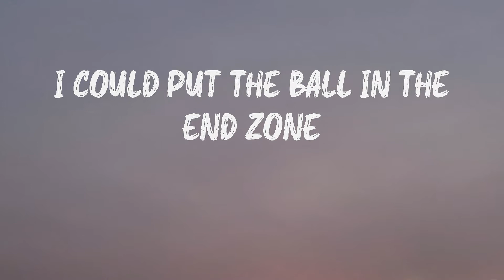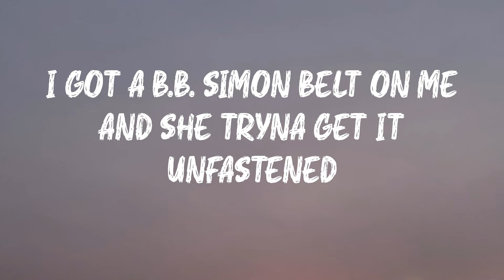Jack Harlow - WHATS POPPIN (Lyrics) | What's poppin'? (Pooh, you a fool for this one)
Jack Harlow - WHATS POPPIN (Lyrics)

A dope song from Jack Harlow: WHATS POPPIN

WHATS POPPIN - Jack Harlow lyrics:
What's poppin'? (Pooh, you a fool for this one)
Brand new whip just hopped in (just hopped in)
I got options (oh Lord, Jetson made another one)
I could pass that bitch like Stockton (it ain't nothin')
Just joshin'
I'ma spend this holiday locked in (ooh)
My body got rid of them toxins (mmh, mmh)
Sportscenter, top ten
I could put the ball in the end zone
Put a bad bitch in the friendzone, ooh
This shit sound like an intro
Jetson, give me that tempo, ooh
Told Pooh he a fool with this shit (he a fool)
Told her don't let her friends know (don't)
In the 'Ville and I move like a don (don)
Eating fettuccine at Vincenzo's
Me and my 'migos got that free smoke
On the West Coast, yeah, I'm talking 'bout pre-rolls (pre-roll)
Dark haired bitch and she look like Shego (she do)
Hometown hero, feeling myself, can't murder my ego (can't do it)
She heard of my deep stroke
She said, "Babe, does it hurt when I deep throat?" (It does)
Certified freak ho, hang around us and she learnin' my lingo
Back then, wasn't worried 'bout me though
In the gym tryna work on my free throw, goddamn
Spending money at the club like Sam's (cha-ching)
Yes, ma'am
She a lil' freak on cam (that's facts)
But she don't put this on the 'Gram (nah)
Lil' boys tryna diss on the 'Gram (ay)
I can't switch on the fam (bitch)
Shit's hot, hit the switch on the fan (hit that shit)
This where my head is (listen)
I feel resentment from every direction
Even some homies be wearing expressions
I be discouraged from sharing my blessings (damn)
We used to share a connection
Now it just feels like it's wearing and stretching
I'm getting real sick of taking advice
From people that never could stare at reflections
Somewhere in there is a lesson
Y'all ain't evolvin', it's very depressing
I'm at the club with the basketball team
Me and the Cardinals are sharing a section (facts)
Gotta cherish the present
I'm drinking water and wearing protection
Got a career and I'm very invested
Some people call it a scary obsession (ooh, period, but)
I like to call it a passion
I can't be sitting relaxin' (nah, I can't)
PG, we getting some traction
I'm at the venue, it's packed in (packed out)
I'm digging her accent
I got a B.B. Simon belt on me and she tryna get it unfastened
That's my type of distraction, that's my type and she Latin (that's facts, ooh)
Got my own flow and I'm 'bout to get a patent
Brand new sheets for the bed, they satin (soft, real soft)
Y'all wasn't tuned in back then (nah)
My swag, they keep jackin' (keep on jackin')
I ain't doin' no verse, quit askin' (quit askin')
Just joshin'
Sportscenter, top ten